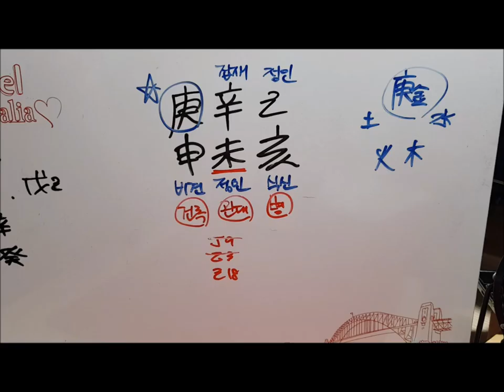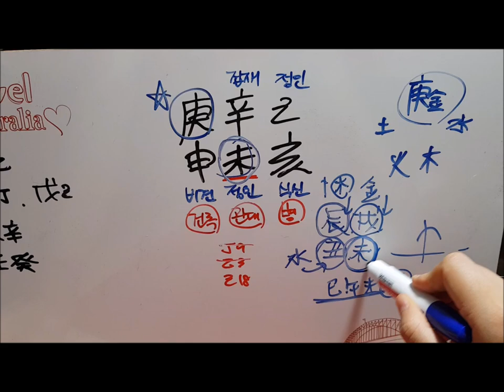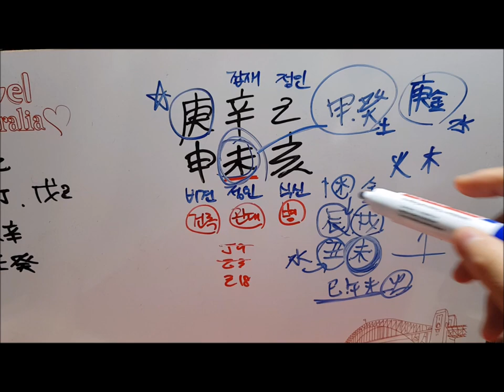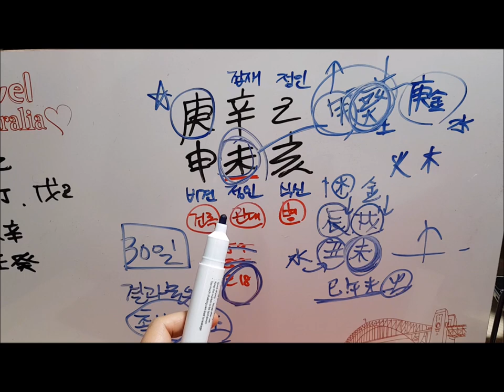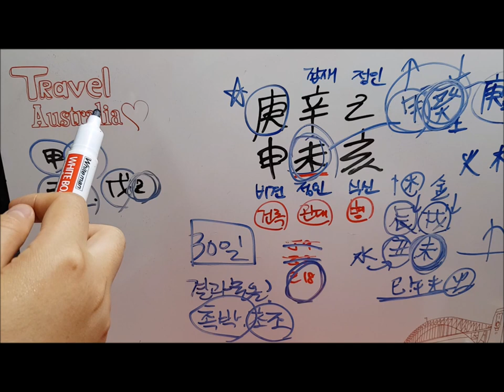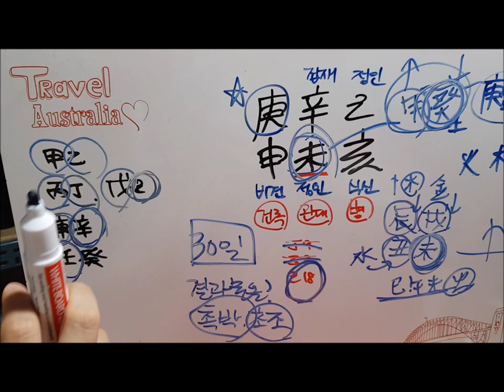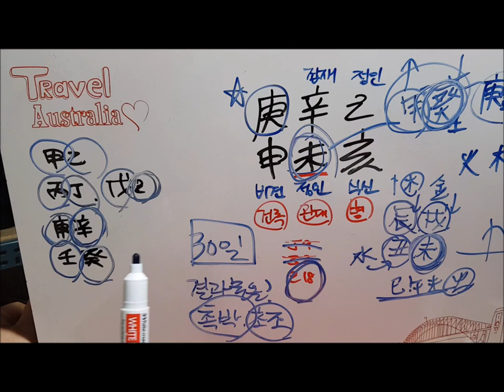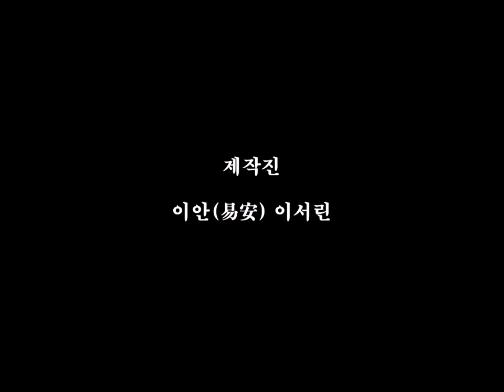[오늘의 운세]2019년 7월 22일 월요일 경신일(庚申日)